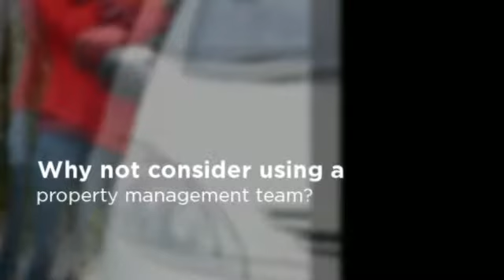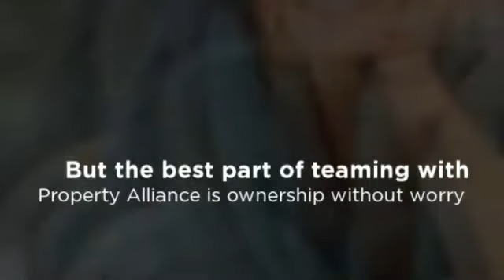Best Property Management in San Ramon, CA - Property Alliance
Property Alliance, Inc.